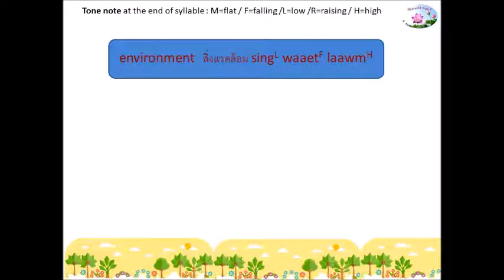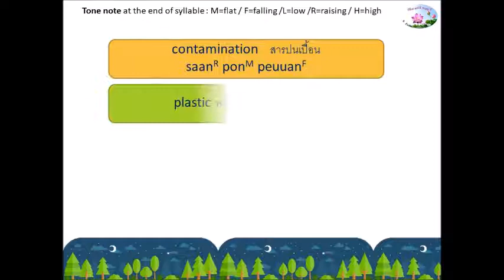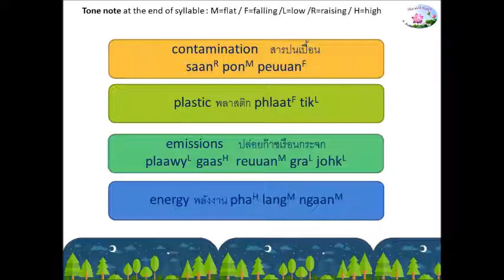Thai ↔ English Vocabulary: 63 Recycle ♻️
Sharpen your communication by learn more vocabulary through these pictures and audio. A shorts video clip to learn a new group of words, good for people who want to learn or improve their Thai language. It is a perfect way for kids to learn Thai words too.

Thai - English Vocabulary คำศัพท์ภาษาไทยพร้อมคำแปลภาษาอังกฤษเกี่ยวกับการรีไซเคิล

คำศัพท์การรีไซเคิลภาษาไทย  คำศัพท์การรีไซเคิลภาษาอังกฤษ
การแปรใช้ใหม่  ภาษาอังกฤษ, การใช้ซ้ำ ภาษาอังกฤษ, ของเสีย ภาษาอังกฤษ, พิษ ภาษาอังกฤษ, การพัฒนาอย่างยั่งยืน ภาษาอังกฤษ, สารปนเปื้อน ภาษาอังกฤษ, ปล่อยก๊าซเรือนกระจก ภาษาอังกฤษ, ที่อยู่อาศัย ภาษาอังกฤษ,
ปุ๋ยหมัก ภาษาอังกฤษ,